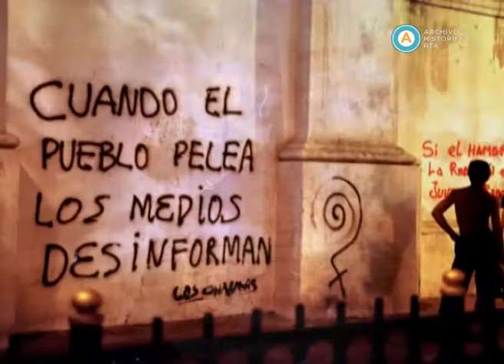AV-3671 2001: Relatos en primera persona (fragmento)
A 10 años de los sucesos del 19 y 20 de diciembre de 2001, la Televisión Pública realiza un programa especial -con imágenes de archivo y distintos testimonios “en primera persona”- con el objetivo de reconstruir el clima de época -económico, político y social- en el que tuvieron lugar los sucesos que devinieron en un parteaguas de la historia argentina reciente. De esta manera, distintas voces pertenecientes a diferentes ámbitos sociales transmiten sus experiencias y opinan sobre los hechos que dominaron el período: la profunda crisis social producto de la caída dramática de los ingresos y los salarios, y el aumento de la desocupación; la precarización del mercado de trabajo que afectaba fundamentalmente a los jóvenes; el protagonismo de los motoqueros en la resistencia a la represión del 19 y 20 de diciembre en el centro porteño; los asesinatos de varios jóvenes por parte la policía federal en aquellas jornadas; los festejos en las calles tras la renuncia de De la Rúa; la crisis y quiebre del régimen de convertibilidad 1 a 1; el corralito como mecanismo de protección de los bancos a costa de los ahorros de las mayorías en el sistema; el rol de la Justicia ante las demandas contra los bancos; la quiebra y desborde del sistema de asistencia social del Estado, perviviendo únicamente su faceta represiva; la explosión de los saqueos masivos en todo el país; la materialización de la importancia de “lo colectivo” por sobre lo individual ante la expropiación generalizada; las iniciativas de los clubes de trueque; la desregulación y el dominio de las empresas por sobre el bienestar social y el medio ambiente; y el rol de los medios como reflejo exclusivo de la situación de la capital federal y el conurbano.